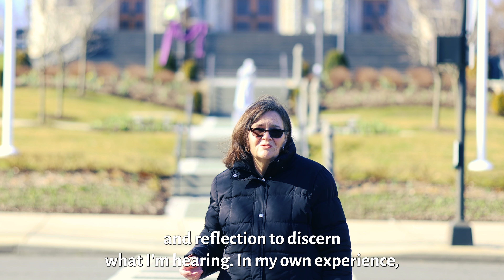2023 Easter Series Week 3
Here’s week 2 of our 2023 Easter Series! Enjoy!